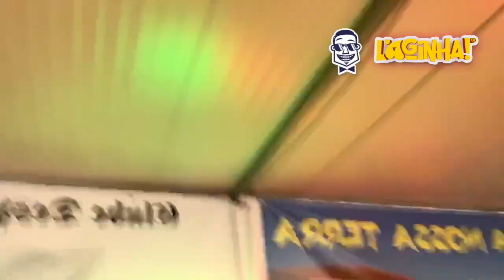Live Show - Baile da pinha... elege os Reis do Verão em Montenegro, Faro (Algarve)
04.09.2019 - ARPI no Montenegro, Faro - Algarve 🇵🇹